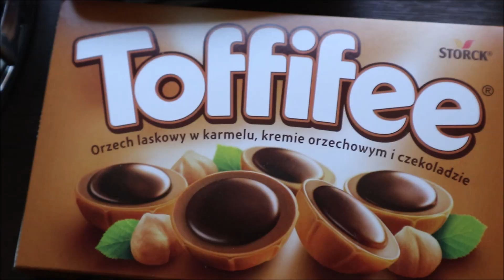NASZE NIESPOTYKANE TALENTY : VLOG Z RADOSŁAWEM